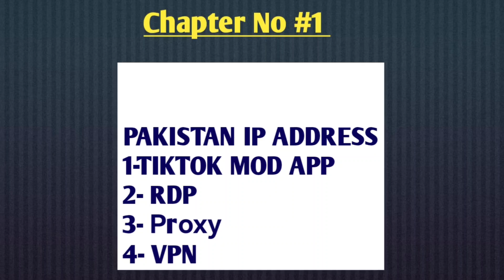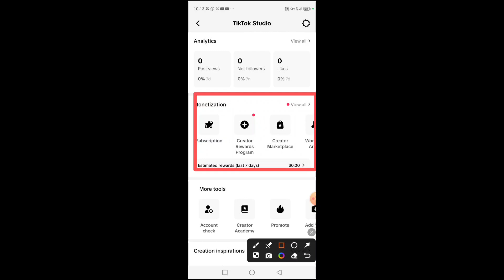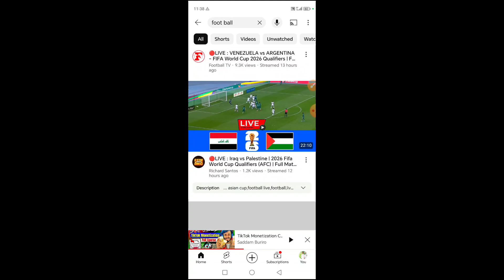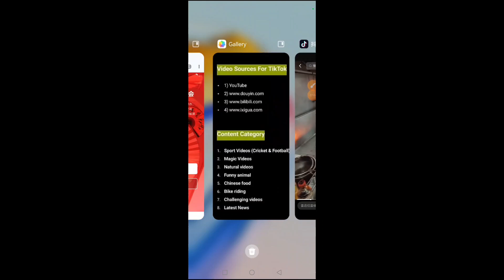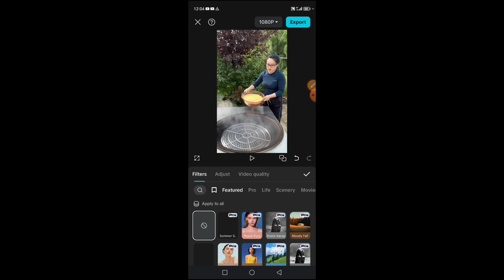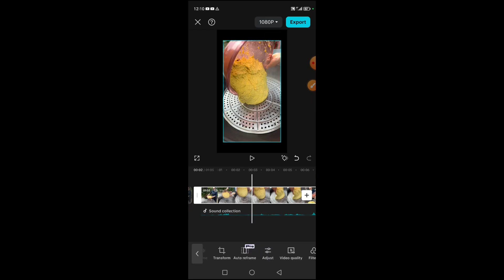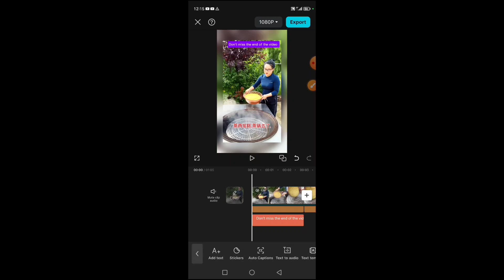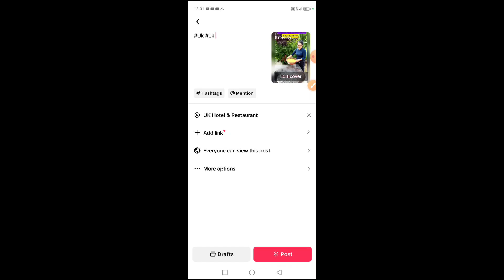TikTok Monetization Complete Free Course in Pakistan | Earn Money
Monetization ke different methods aur kaise aap unhe implement kar sakte hain.

Best practices aur tips jo aapko competitive banayenge.

Case studies aur real-life examples se seekhiye.

Kya aap tayaar hain TikTok par apna career banane ke liye? Toh is video ko dekhein aur apne TikTok journey ki shuruaat karein!

video is for educational purposes only.copyright Disclaimer under section 107 of the copyright Act 1975 allowances is made for "fare use " for purposes such as criticism comment, news, reporting, teaching, scholarship and research.fair use is a use permitted by copyright statute that might otherwise be infringing.Non profit, educational or personal use tips the balance in favour of fair use.